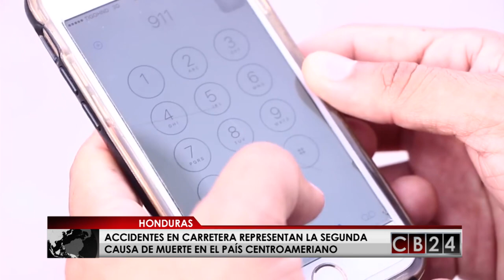Accidentes de tránsito son la segunda causa de muerte en Honduras